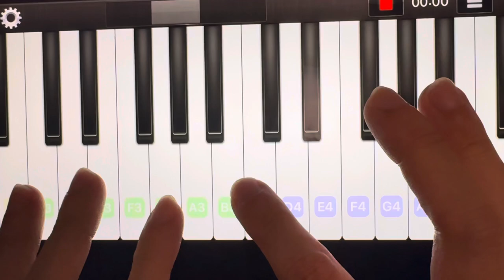Frog Song/Froschgesang (Piano by yuuki)